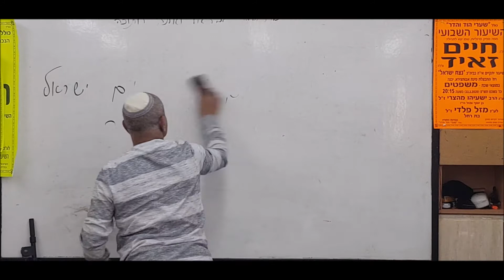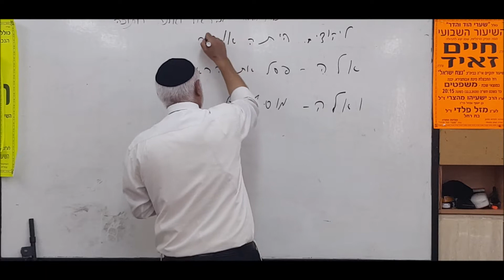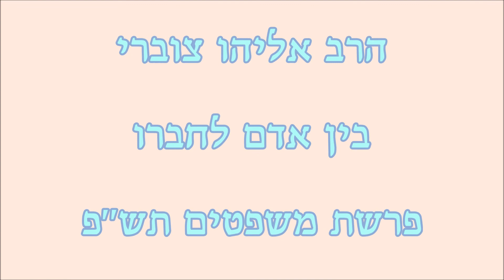בין אדם לחבירו והיכן רמוז עניין פורים בפרשה . פלא פלאים !!!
הרב אליהו צוברי פרשת משפטים תש''פ